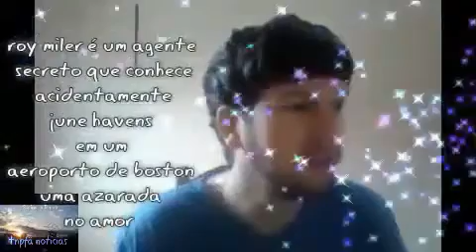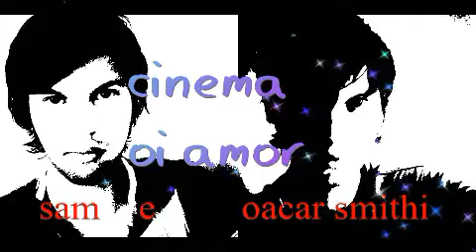Encontro Explosivo filme sbt curiosidade tela de sucessos 07/05/2021